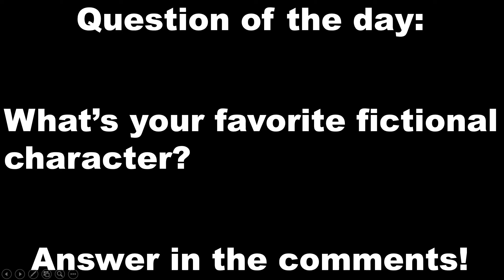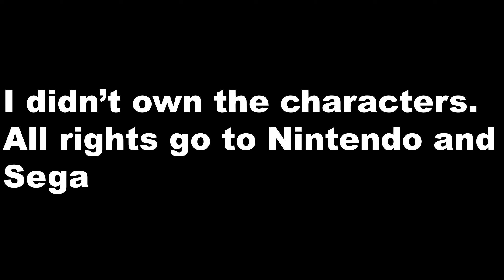Super Mario And The Speedy Hedgehog: Bowser's Favorite TV Show! (S1EP4)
Plot: Bowser watches Chary!

Created by: @mirzatheteenageboy

Made in PowerPoint 2019

Cast:
- Bowser: Mirza
- Bowser Jr: Mirza
- Chary: Mirza
- Pikachu (the cameraman): Mirza